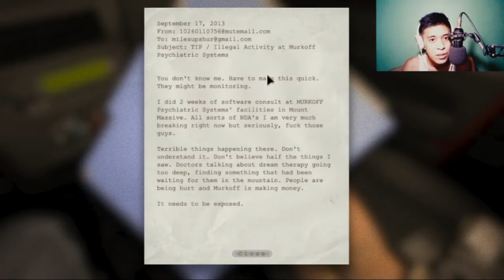Outlast! (pt.1)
Hello guys! kamusta kayo?
Thank you sa panonood at stay safe sa inyong lahat. Pasensya na less effort ang pag edit ko, bawi nalang ako next uploads.

Stay safe! Wurp!!